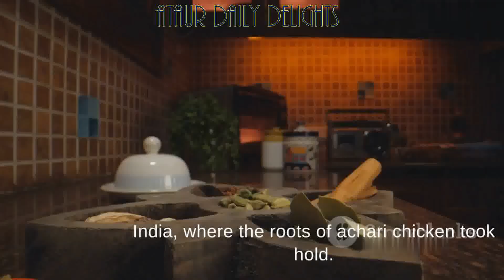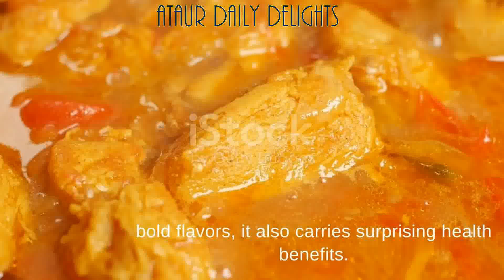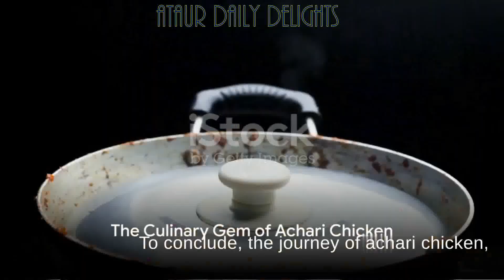Origin of Achari Chicken | HISTORY | Interesting FACTS | HEALTH BENEFITS | Achari Chicken Recipe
Origin of Achari Chicken | HISTORY | Amazing & Interesting FACTS of Achari Chicken | HEALTH BENEFITS | Achari Chicken Recipe

Achari Chicken's journey from home kitchens to culinary acclaim showcases the enduring appeal of bold, tangy flavors. The melding of spices and pickling techniques reflects the diversity and ingenuity of Indian cuisine. So, the next time you savor the aromatic Achari Chicken, appreciate the centuries of culinary tradition and the regional influences that have shaped this iconic dish. Here's to the rich history, robust flavors, and surprising healthful benefits of Achari Chicken – a true culinary gem!

Enjoyed this video? Your support means the world to us! 🙏 📺

If I have mistaken uploaded any copyright material, please message me and i will take it down immediately.